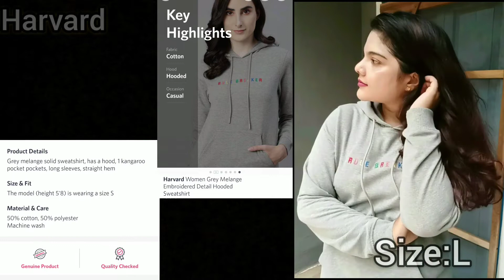best hoodie sweat shirts and pullovers collection from myntra online shopping app...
hrx pullover: